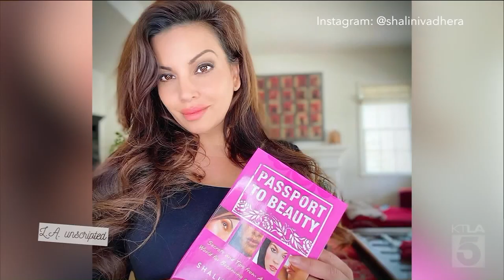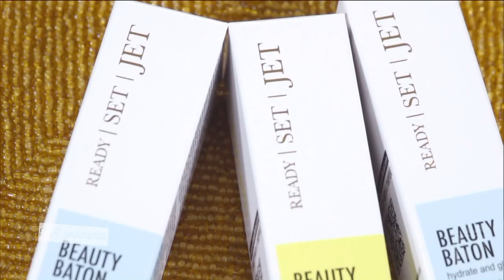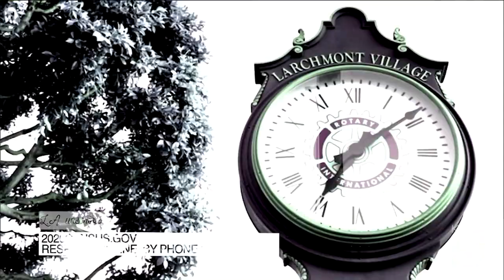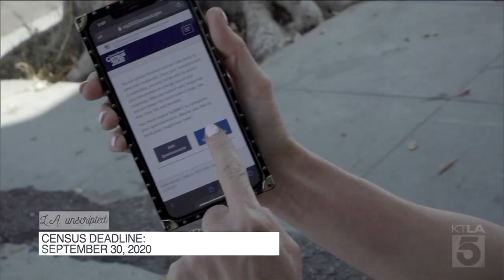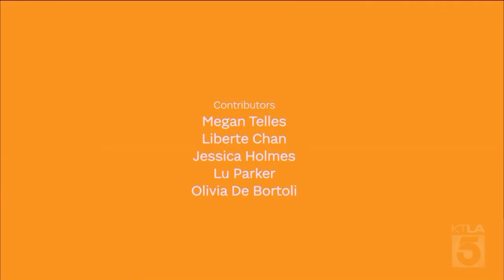LA Unscripted 8 | September 24, 2020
Dayna gets behind the wheel of a NASCAR car then tries aerial yoga with Liberte Chan. A former LA Dodger reveals his incredible works of art. And the best beauty hacks using ingredients from your kitchen!
This episode aired on September 24, 2020.

Featured:
Art by Micah Johnson